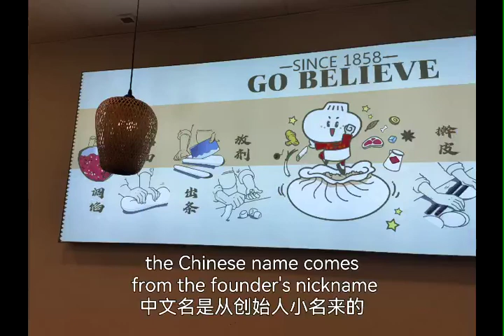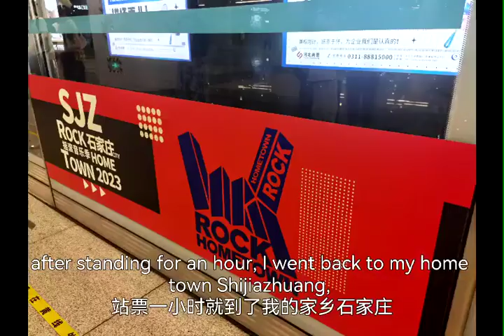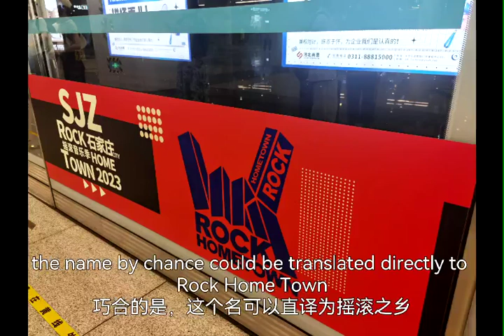Eng)Summer VLOG | Majiao music festival |enjoy a live house for the 1st time | Mr.big and Last train